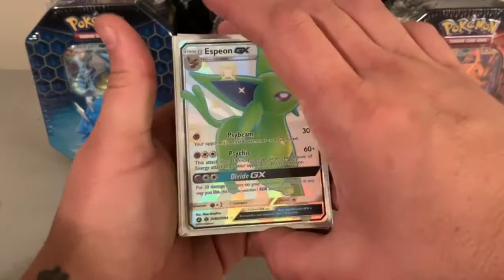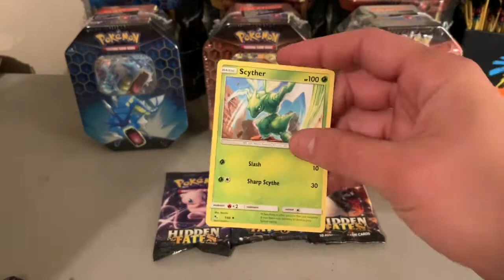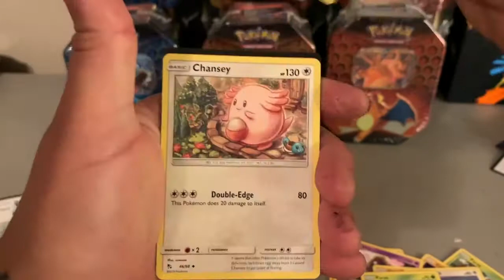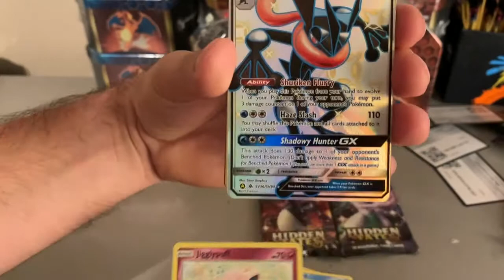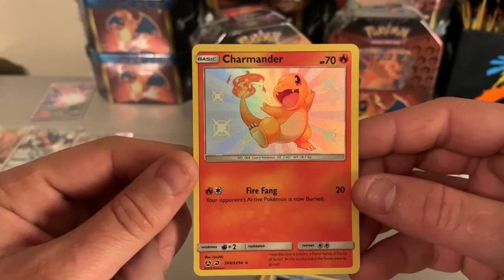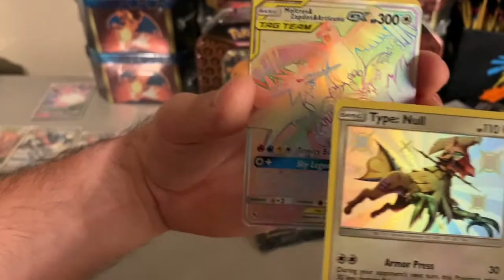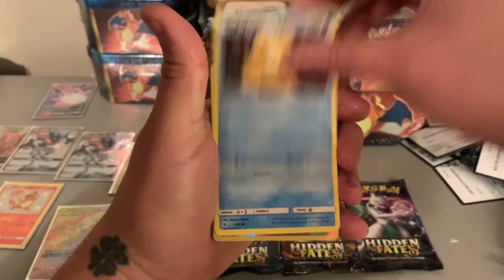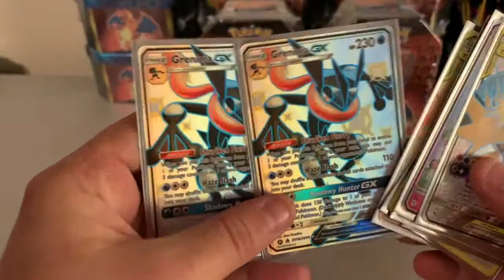HIDDEN FATES TINS DAY 2! POKEMON OPENING! Opening booster packs on the hunt for Charizard SV49!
Yoyoyo wassup! It's Day 2 of the Hidden Fates tins! Wish us luck!
    I hope you like the vid and, as always, you know I wish you the best!
HOLLA!   -Bulbamon